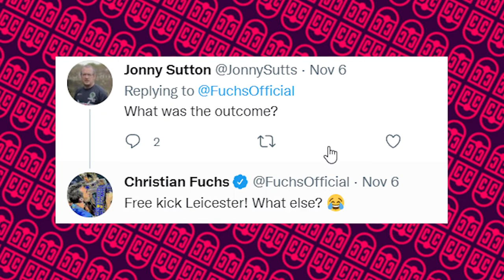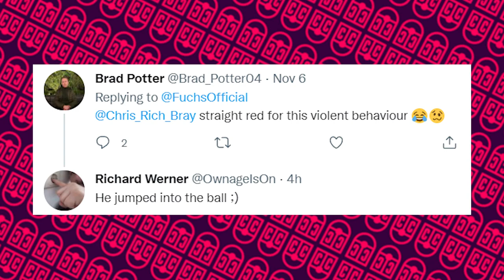CHRISTIAN FUCHS FLOORS ALEXIS SANCHEZ WITH THROW-IN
Fuchs attempted to take a throw-in but Sanchez was stood directly in front of him on the touchline.
After theatrically going down in stages, Sanchez was then shown a yellow card by referee Mike Jones for standing too close to the throw-in.